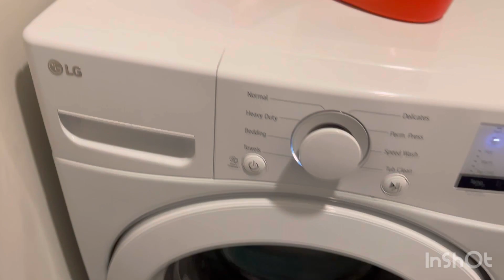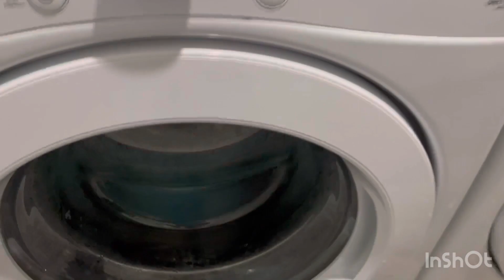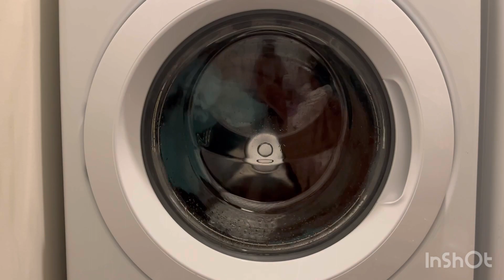Towels Reversed Spin Cycle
Sound like a car low on battery at 4:38
@MY PORTFOLIO @ryanswashervideos6052